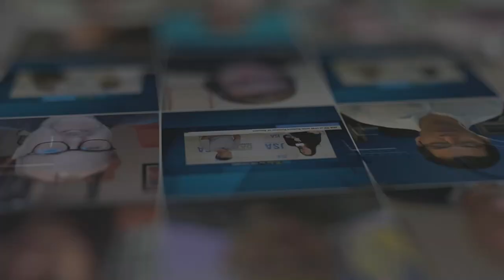Peter van Burgel of AMS IX ITW Xtra powered by JSA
AMS-IX CEO Peter van Burgel returns to JSA TV to discuss the association’s new Internet Exchanges in Manila and Lagos, responsible data sharing and more. Live from the ITW 2023 expo floor, hear the latest from AMS-IX!